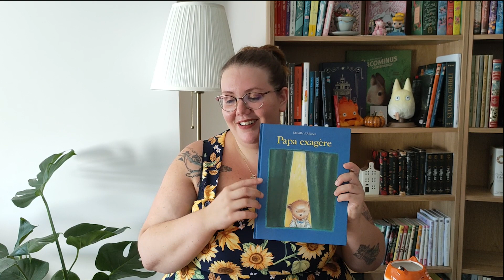Et si on faisait connaissance - FOIRE AUX QUESTIONS - PARTIE 2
Comme promis, me revoilà parmi vous pour la seconde partie de ma vidéo FAQ. J'espère que la première partie vous aura plue et vous donnera envie de regarder la seconde.
Je suis déjà en train de tourner les prochaines vidéos. J'ai très hâte d'être plus active ici et de m'améliorer dans ce domaine.

Très belle journée à vous et à très vite pour une nouvelle vidéo.

❤ Lien vers ma boutique Etsy